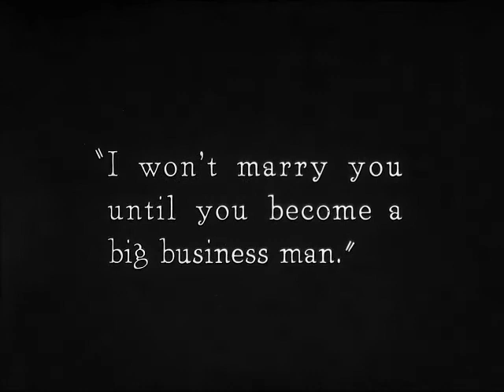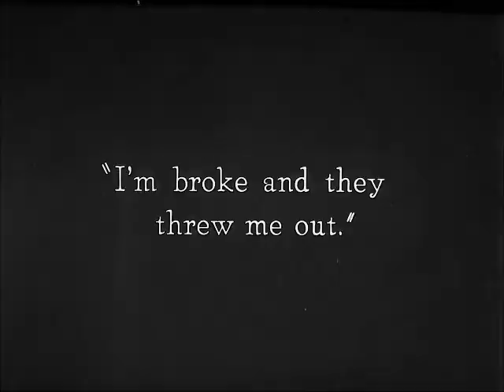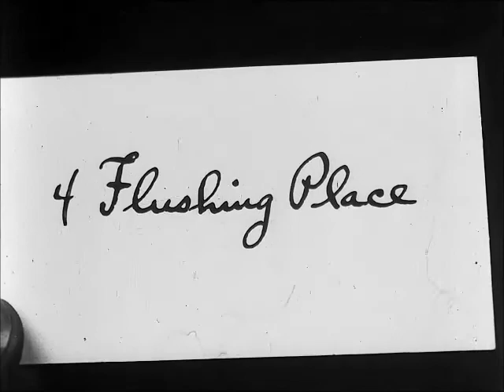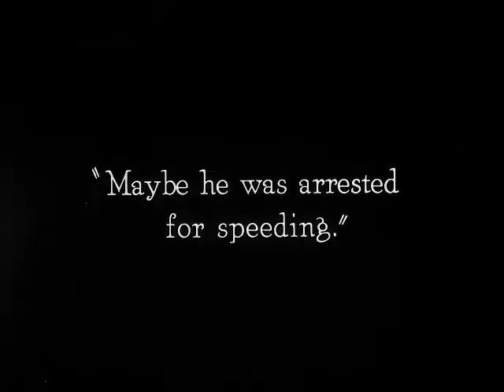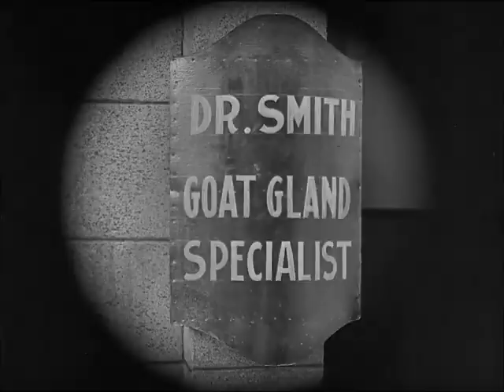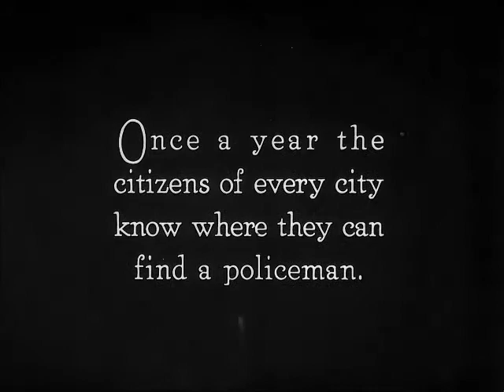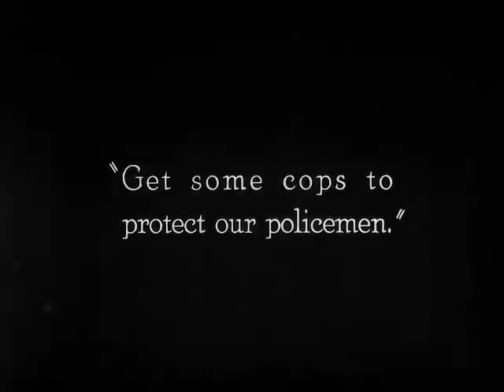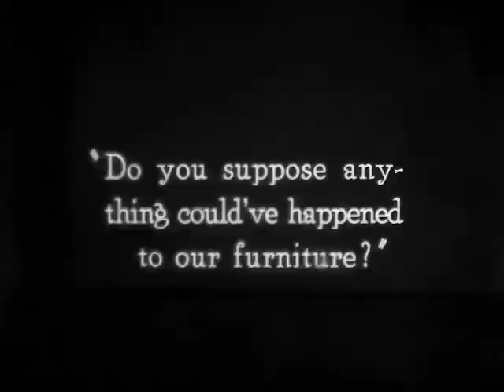Buster Keaton's "Cops" (1922)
"Cops" is a Joseph M. Schenck short comedy, starring Buster Keaton and featuring Joe Roberts, a star of Silent Hall of Fame.

The film is full of hilarious moments and demonstrates Buster Keaton's extraordinary athletic abilities. It enjoys a very strong 7.8 rating on IMDB.  "Cops" was added to the National Film Registry in 1997 as being deemed "culturally, historically, or aesthetically significant".